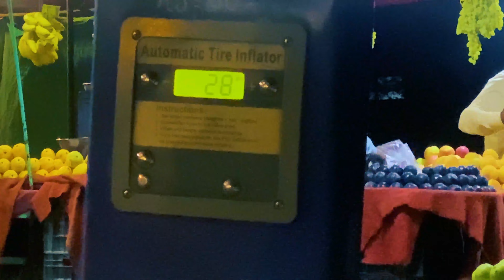Arang Kel Series - Day 01 | Sukkur Multan Motorway | M5 CPEC | Neelum Valley | Best Road Trip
Arang Kel Series - Day 01 | Sukkur Multan Motorway | M5 CPEC

Hi everyone, I have filmed a new vlog series of my recent trip from Hyderabad to Neelum Valley, Sharda, Kel, and all the way to the heaven on earth Arang Kel!!

If you liked the video, please do make sure to like the video it gives me the motivation to keep creating amazing content for you guys ❤️